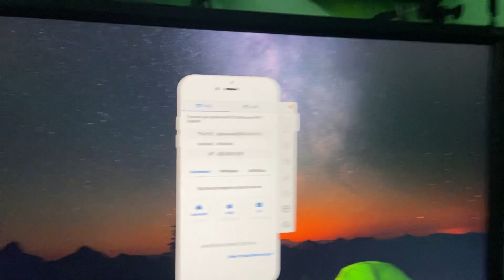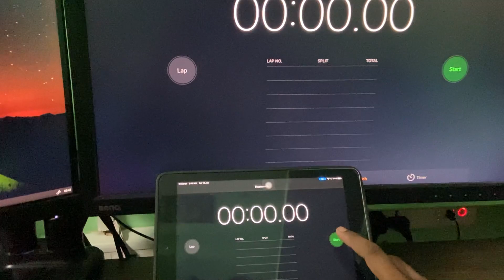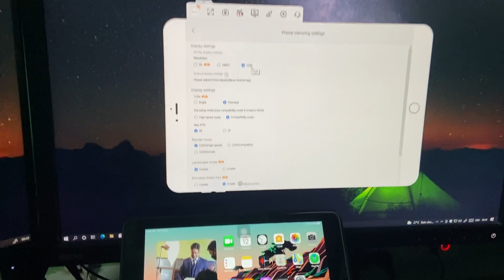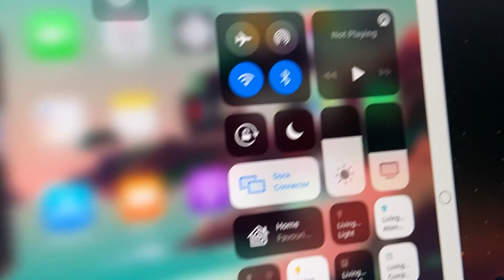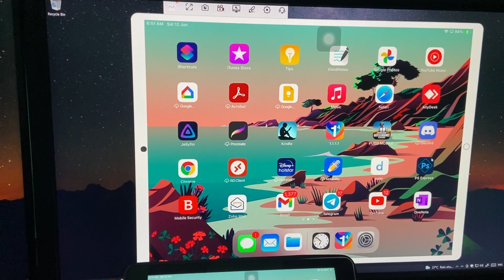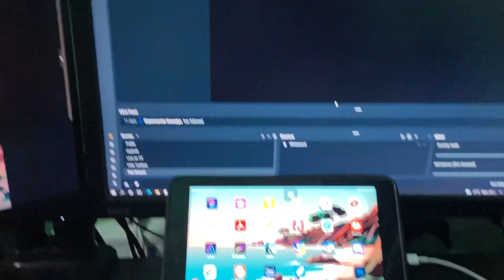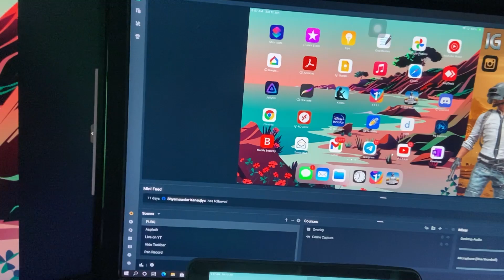Cast IPHONE/IPAD Screen on PC Using USB Cable | Wired vs Wireless | OBS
in this video i will  show  you about how to cast ipad / iphone to pc

as it as elgato or any other capture card

lets see which is best process
wired vs wireless